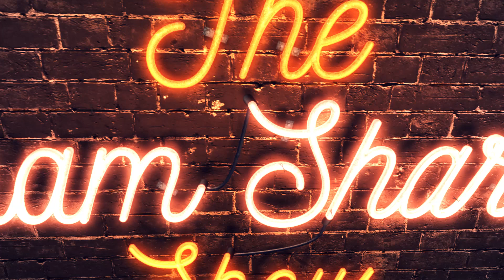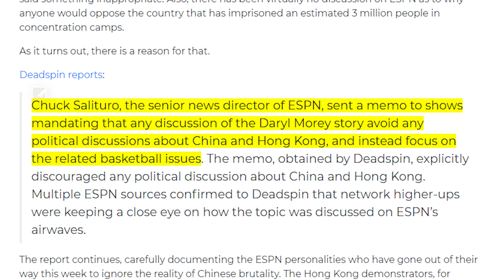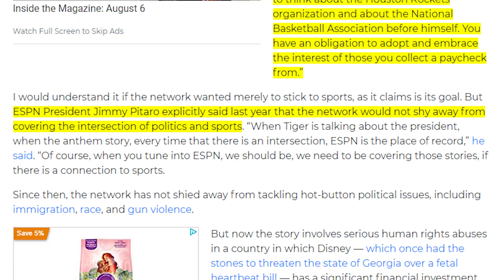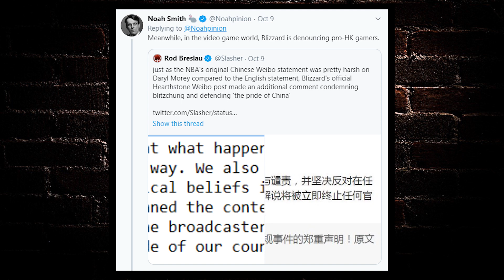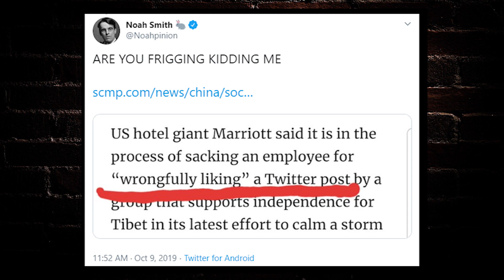ESPN, Nike and Other Big Companies Lose Their WOKENESS For China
NBA team Houston Rockets' GM tweeted in favor of pro-democracy protestors in Hong Kong. In response, China decided that NBA preseason games will not be broadcast in the country. What did the NBA do? Take China's side! Woke brand Nike who made empowering Hijabs for women, also decided to take down Houston Rockets' merchandise from Chinese stores to appease China. Many other companies lined up similarly to appease China.
At the end of the day, don't be fooled by these brands. These brands don't care about any social or political causes, no matter what kind of ads/products they make. They only care about money.